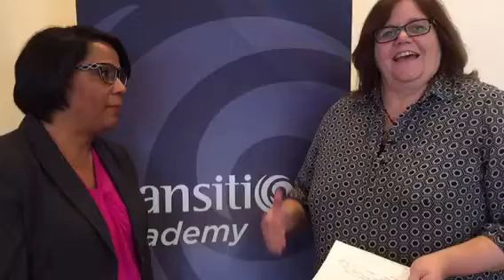EB talks with Transitions Optical's Sherianne James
Eyecare Business Magazine's Susan Tarrant chats with Sherianne James, vice president of marketing at Transitions Optical.